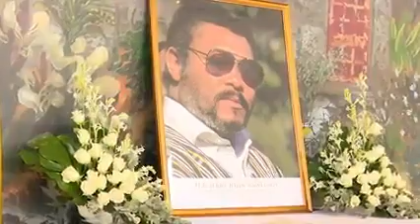Nana Addo and Dr. Bawumia Visit Agyemang Konadu Rawlings(Wife Of Late Ex-President Papa J and Family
Nana Addo and Dr. Bawumia Visits Agyemang Konadu Rawlings(Wife Of Late Ex-President of Ghana and Family)